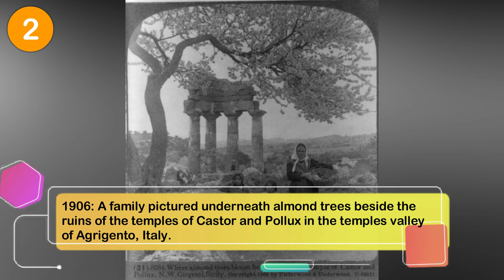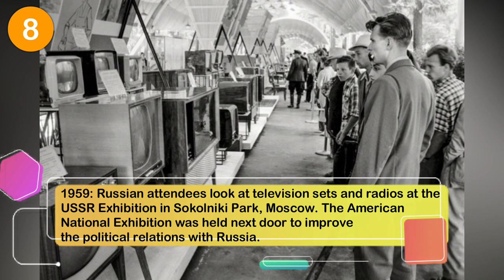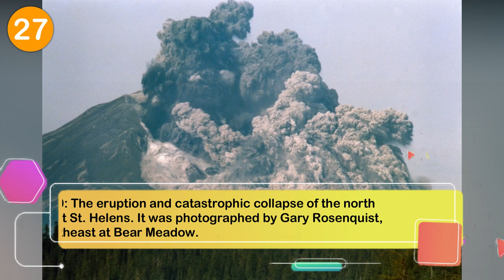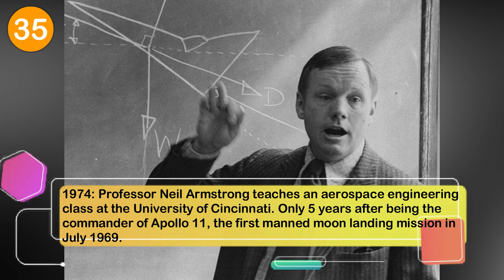Rare Historical Photos From the 1800s to 1930s to 1970s and to 1980! History Channel Stuff.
Historical photos are the only window we have to the past and there is so much that people can learn from them. It is also interesting and oddly satisfying to see how much things have changed, and in some ways, how things have also stayed the same. If you love rare historical pictures and anything vintage, don’t miss these 58 colorized photos from the oldies

It is amazing how far civilization has come in only the last hundred years and it boggles the mind to think how things will change over the next hundred years.

Popular Winkgo Videos 2019:
Zeus, the Cute Rescued Blind Owl Pet That Holds the Universe in His Eyes | Nocturnal Animals

37 Entitled Teens Get Publicly Owned on Social Media by Their Parents | Funny Videos 2018 Comp

If Pet Cats and Kittens Could Talk, Here Is a Compilation of 18 LOL Things They Would Say

21 Epic People and Acts That Will Restore Your Faith in Humanity - Good News For Once!

This Man Built His Vacation Home in Only 6 Weeks for Less than $9,000 | Small House Design Ideas